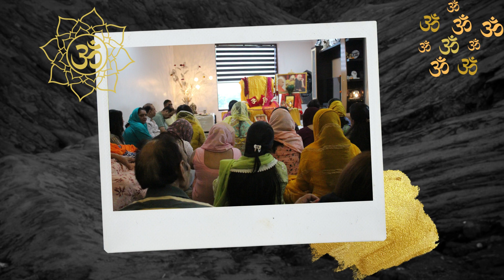Guruji Satsang By Singh Family | 20 July 2023 | ॐ Guruji ੴ | Gurgaon | Jai Guru Ji Maharaj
Jai Guruji Maharaj Ji
Satsang Hosted by Singh Family, Gurgaon

Listen to Bhajans, Shabad and Satsang of Guruji Maharaj Ji by checking out the playlists on our homepage: @Gurujiblessin

Content Credit: @Gurujiblessin
Video Credit: Canva.com
Guruji Bless You